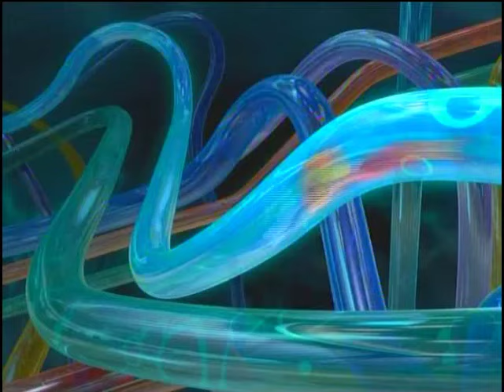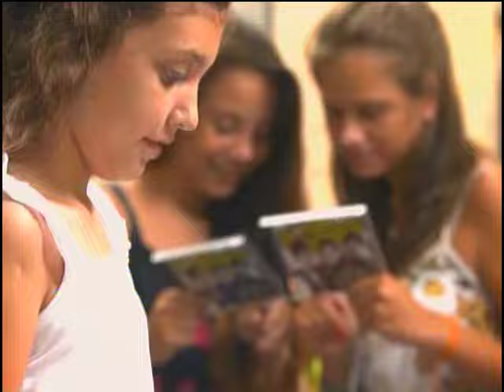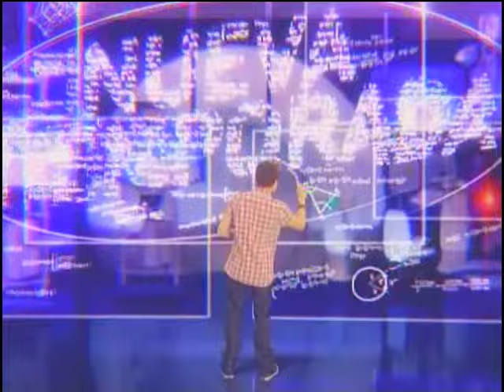Disney XD - Espacio publicitario (Tandas comerciales) Latinoamérica Abril-Mayo 2013